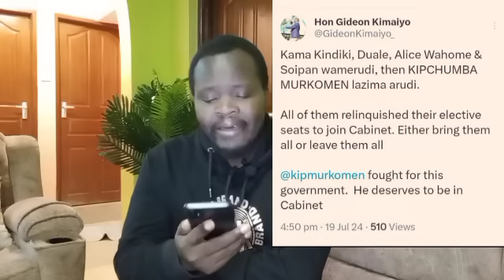MURKOMEN opens a VICIOUS war with Ruto over Cabinet appointment